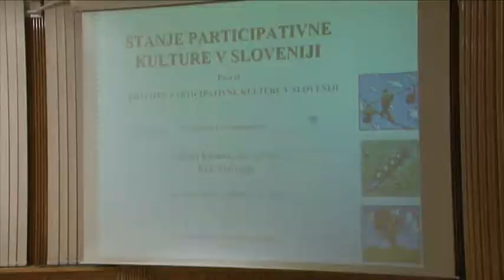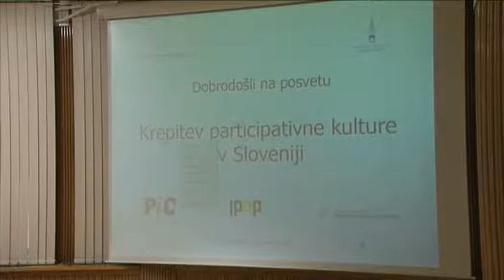Krepitev participativne kulture v Sloveniji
S posveta v Državnem svetu o participativni kulturi v Sloveniji
Kako zagotoviti, da bodo državljani in državljanke pri pomembnih javnih odločitvah sodelovali neposredno ne le preko svojih izvoljenih predstavnikov. Kultura vključevanja javnosti je pri nas šibka, kar vedno znova vodi v konflikte in težave. Manjka očitno zavesti o pomenu participacije javnosti pri upravljanju javnih zadev, kot tudi ustreznih institucionalnih ureditev, učinkovitih predpisov, ki bi to urejali ter znanja in zmogljivosti civilne družbe, da bi takšno vlogo lahko uspešno odigrala.